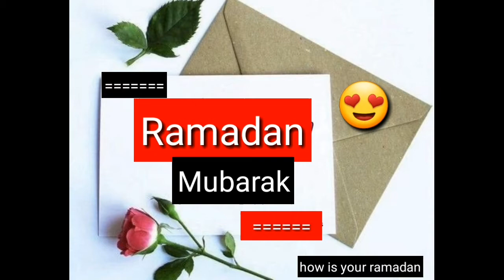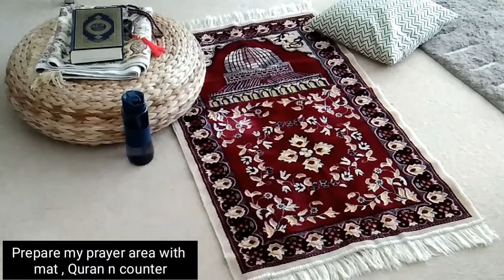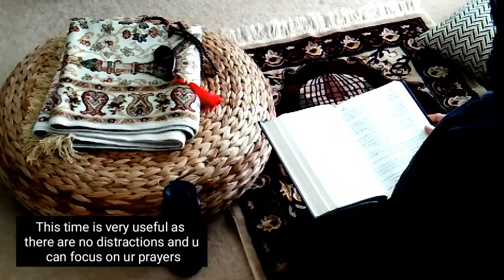Sehri routine ramadan 2021 | family sehri | sehri recipe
Sehri routine ramadan 2021|family sehri |sehri recipes#pakistanimominuk#saadiaahmedvlogs

I am a pakistani mom vlogger, and in this vlog i  have shared my sehri of Ramadan2021 , what i do in sehri say subh tak ki routine.I have alse shared a special ramadan recipe of poached eggs, strawberry smoothie and chicken kebabs in this sehri vlog, i hope you will like this cookfast easy recipes